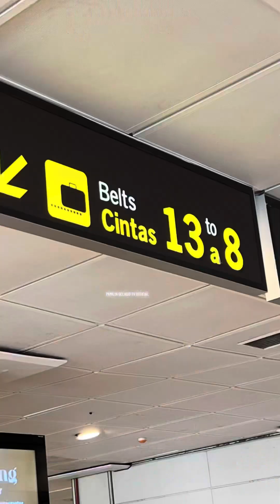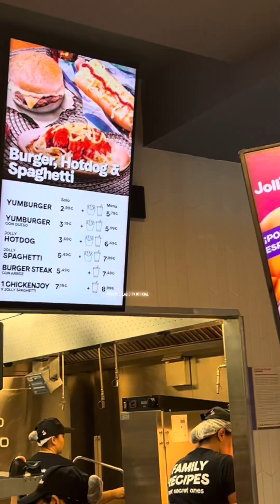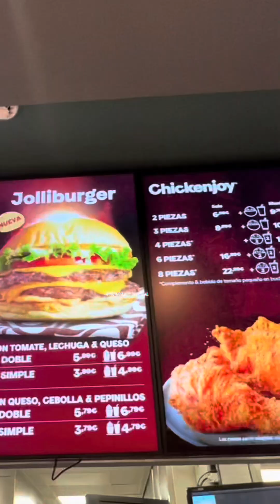This is the reason why we go to Spain 😂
This is the reason why we go to Madrid 🇪🇸 Spain. This is the the no.1 fast food in the Philippines and now have a lot branches here in Europe like in Milan Italy ,Uk ,Madrid and other part of europe.
so you can try to Bite the one crispy Chicken! and taste the sweetness of spaghetti !
Thank you for supporting our you tube chanel! God bless us all!!!